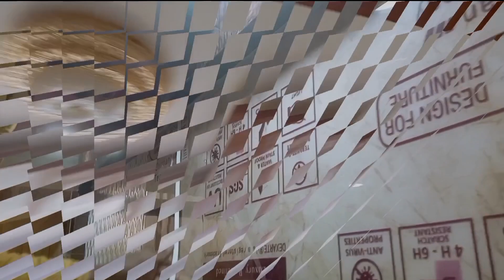💡light and jhumar installation 🏠 patna City